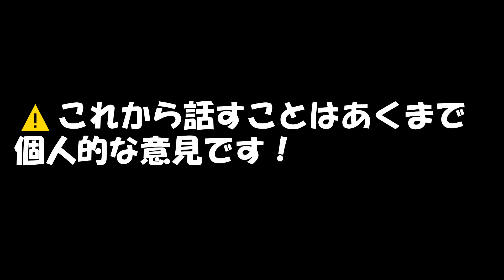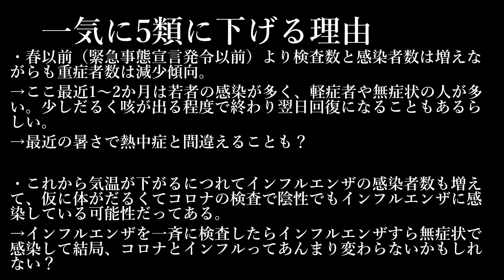コロナは一気に5類にすべきだ！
これは去年9月？に制作したものです。
今は熱中症の方が心配